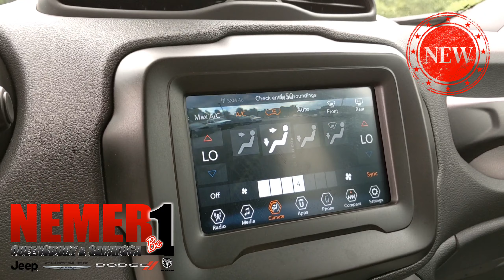NEW 2020 JEEP RENEGADE SPORT 4X4 | Nemer CJDR of Saratoga | 20085s